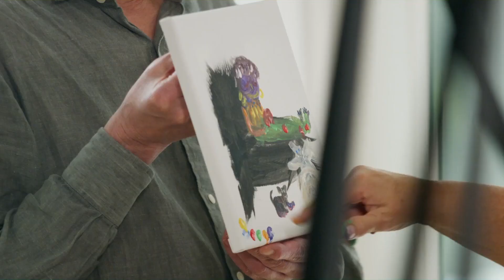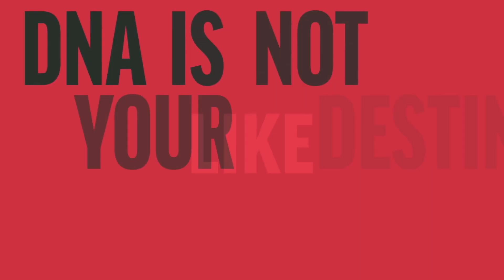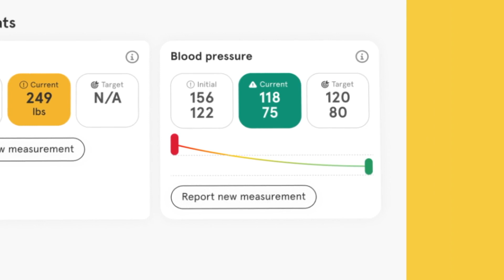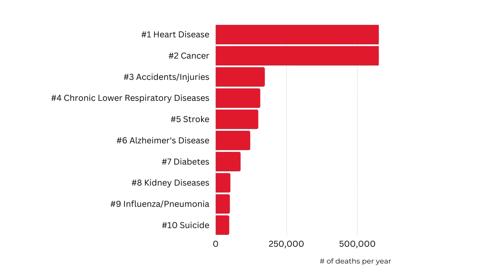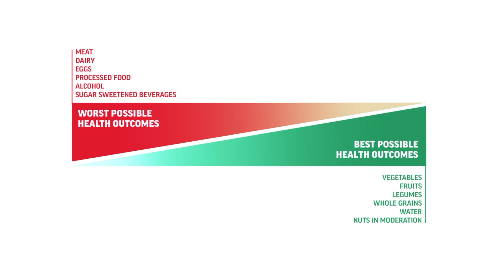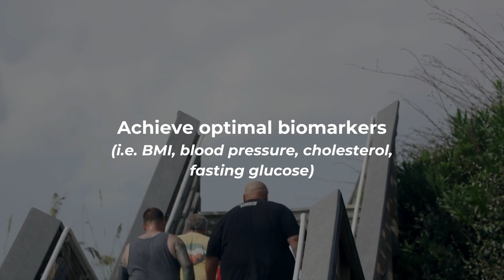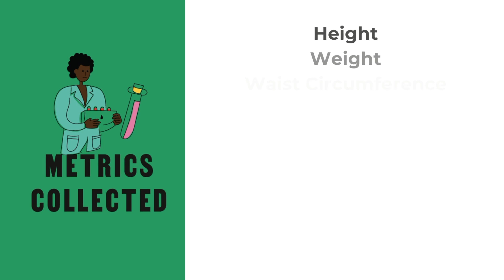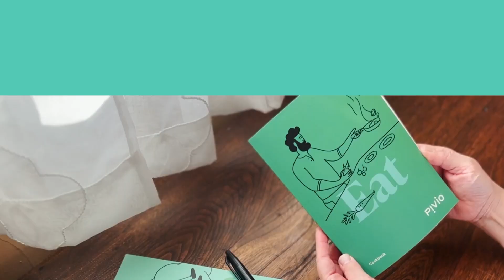Pivio InfoSession Video (Official)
An 18-minute look at the Pivio program used as an Information Session.